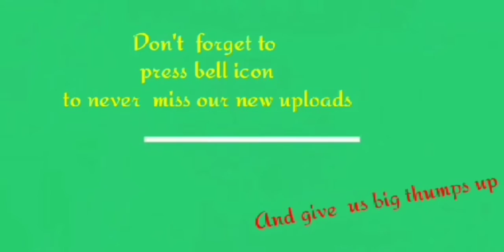New gameplay beach buggy racing 2